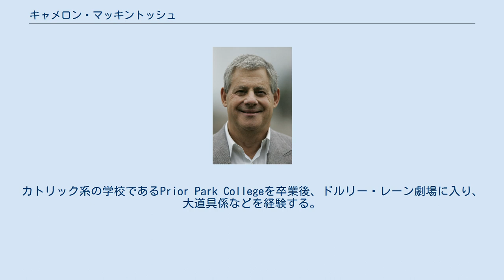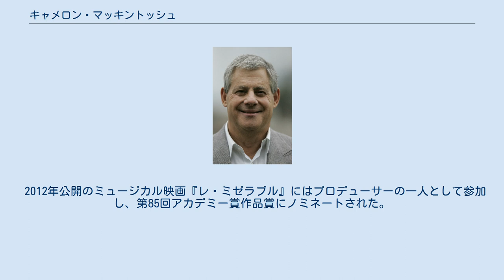キャメロン・マッキントッシュ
サー・キャメロン・マッキントッシュ（Sir Cameron Mackintosh, 1946年10月17日 - ）は、イギリスのミュージカル・プロデューサー。
世界を代表する演劇製作者のひとりである。
 ロンドン北部インフィールド生まれ。
カトリック系の学校であるPrior Park Collegeを卒業後、ドルリー・レーン劇場に入り、大道具係などを経験する。
舞台監督助手、副舞台監督を経て、20歳でミュージカルの製作に本格的に携わる。
 1981年の『キャッツ』を皮切りに『レ・ミゼラブル』『オペラ座の怪人』など数多くのミュージカルをヒットさせ、不動の地位を築く。
 1996年ミュージカル産業への貢献を評価されてナイトに叙勲され、サーの称号を受ける。
 現在、ロンドンの演劇街ウエストエンドに7つの劇場を所有している。
総資産6億7500万ポンド（約1150億円）ともいわれ、イギリス音楽・演劇界においてU2やエルトン・ジョンを押さえポール・マッカートニー、アンドリュー・ロイド＝ウェバーに次いで3番目に成功した人物とされている。
 2012年公開のミュージカル映画『レ・ミゼラブル』にはプロデューサーの一人として参加し、第85回アカデミー賞作品賞にノミネートされた。